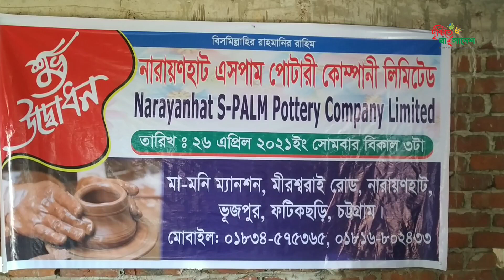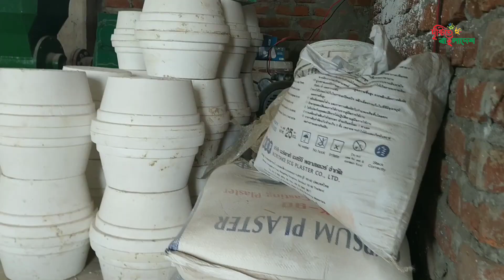প্রযুক্তির ছোঁয়ায় মৃৎশিল্পে প্রাণচাঞ্চল্যতা। নারায়ণহাটে এসপাম পোটারি কোম্পানীর উদ্বোধন।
প্রযুক্তির ছোঁয়ায় মৃৎশিল্প প্রাণচাঞ্চল্যতা পেয়েছে। নারায়ণহাটে এসপাম পোটারি কোম্পানীর উদ্বোধন।